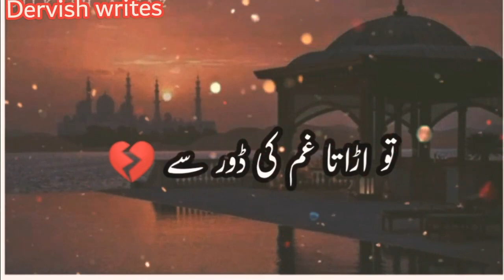Murshid poetry whatsapp status👌👌😍|Murshid shayari tiktok ❤️ |New Murshid shayari tiktok status 👌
Gf bf status, cute couple
Heartbroken status
Heart toching status
Bewafa status
Sad status
Whatsapp status
Whatsapp video
Whatsapp song
Breakup status
Emotional status
Emotional status
Romantic status
Heartbroken status
Whatsapp sad status
Allstatus
Bewafa status
Very sad status video new whstapp stauts video
Breakup status
Sad status
Whatsapp status video,
New stauts
Sad stauts
Stauts video
Love status

🔴This Status Creators By (Status World Ak)